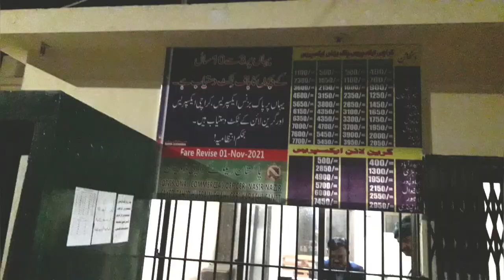Karachi Cantt Station | Green line Train